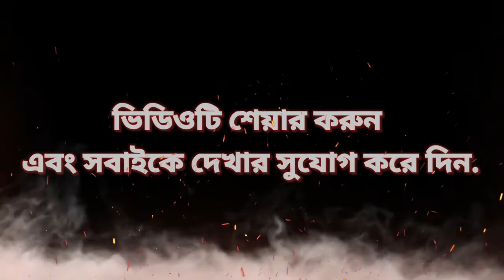কিছু পশুপাখির মুখে আল্লাহর নাম | Some animals call Allah Allah | পশু পাখির মুখে আল্লাহর নাম শুনুন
আপনি মুসলিম হলে ভিডিওটা শেয়ার করে সবাই দেখার সুযোগ করে দিন.
আল্লাহ আল্লাহ বলে ডাকছে কিছু প্রাণী.

ভিডিওটা দ্বিতীয় পর্ব চান কিনা তা কমেন্টে জানান